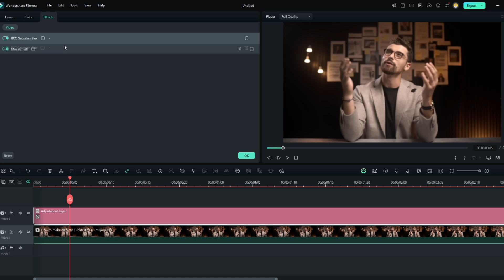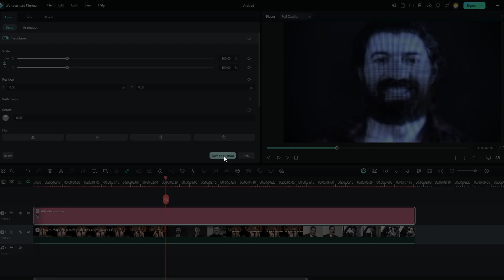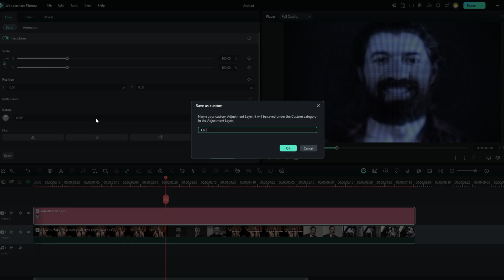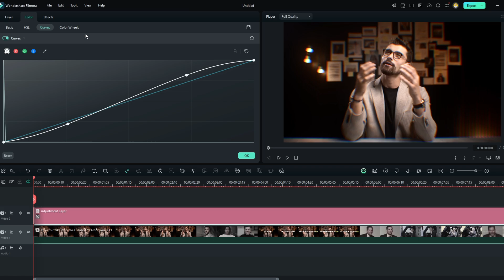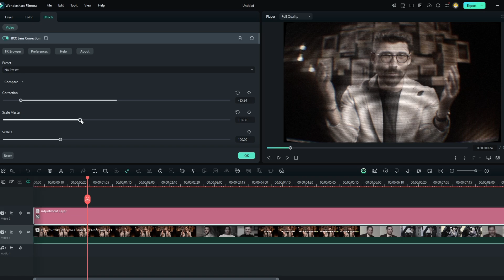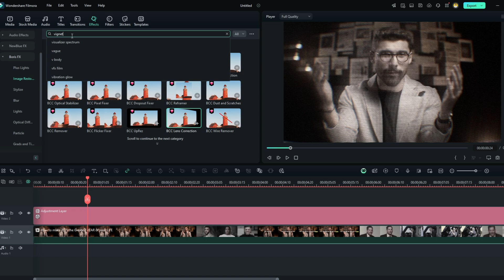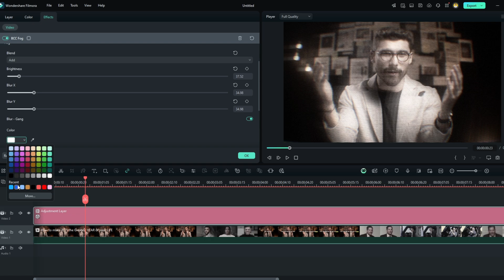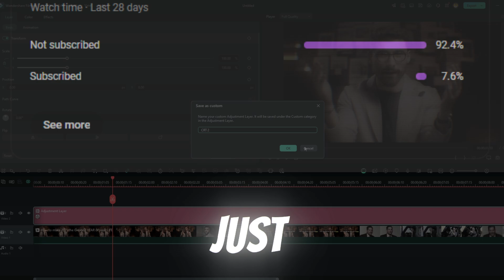2 CRT SCREEN Effects like Imaan Gadhzi - Filmora 14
Intro 0:00
CRT EFX 1 0:16
PROMOTION  3:05
CRT EFX 2 3:56